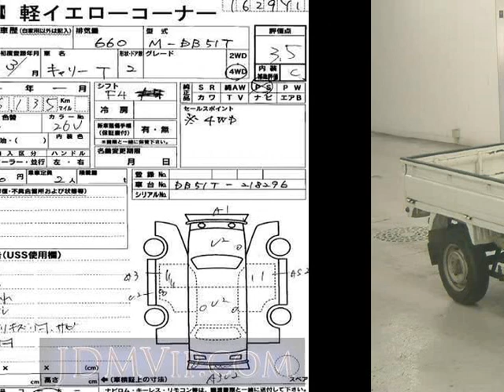1991 SUZUKI CARRY TRUCK DB51T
the Authority on JDMs since 2007!  . Details on this car from auction in Japan